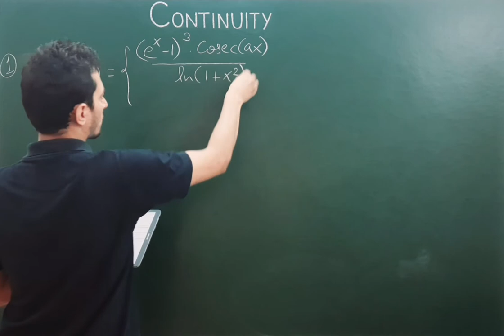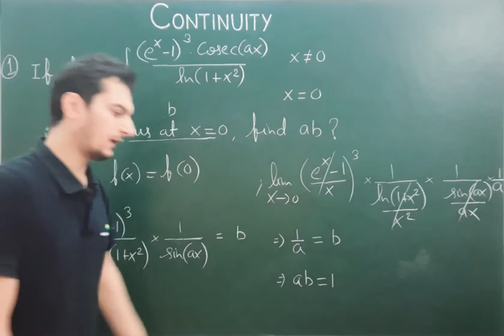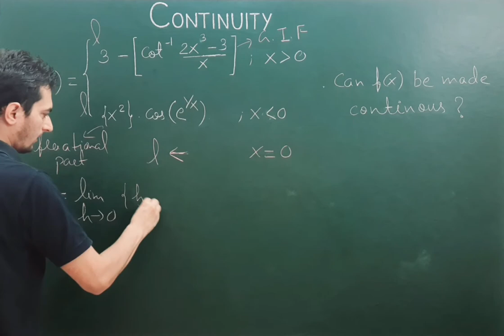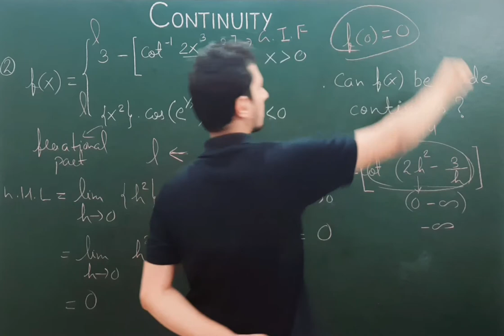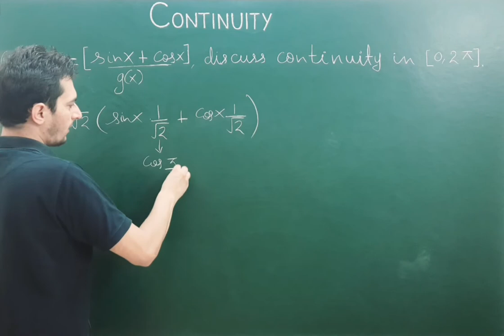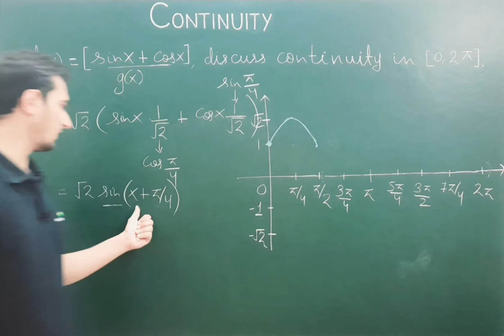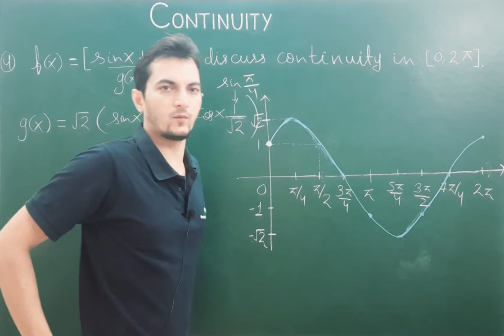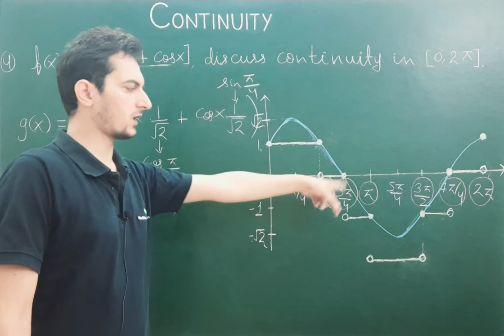Class 12 || Continuity - Lecture 03 || Problems on Continuity